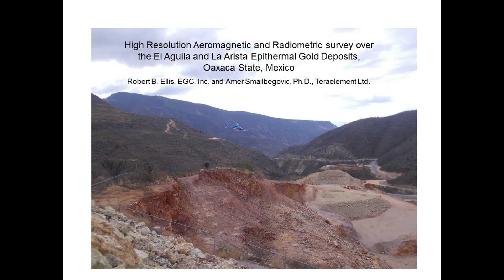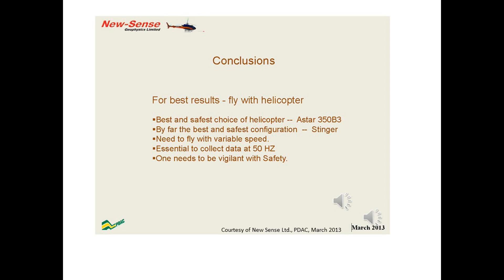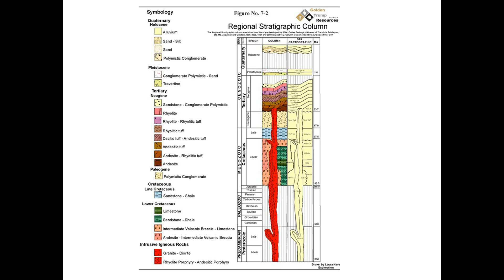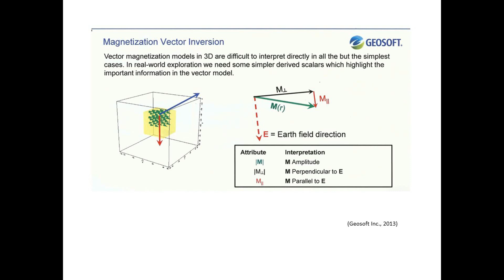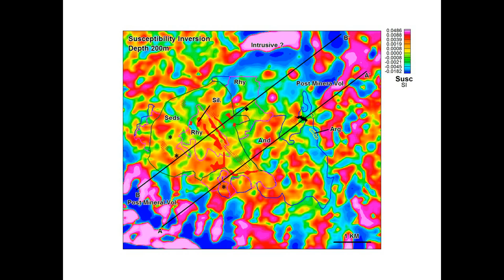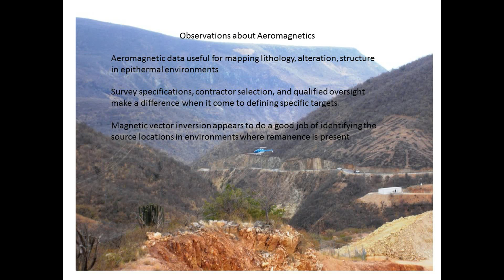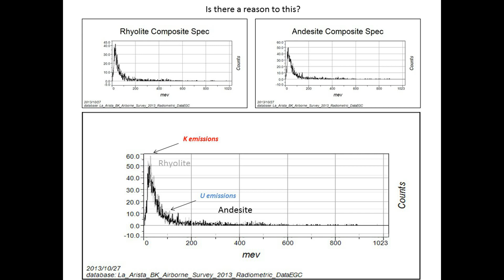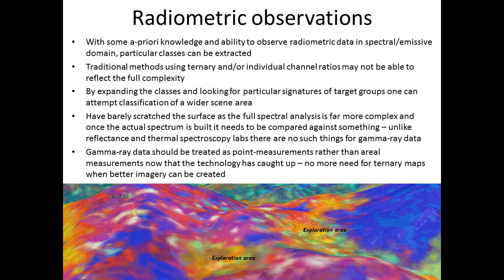11- Magnetic & Radiometric Data, Epithermal Au Deposits, Mexico- R. Ellis & A. Smailbegovic, 2013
Using a high resolution aeromagnetic and radiometric survey to map structure, lithology, and alteration over the El Aguila and La Arista epithermal gold deposits. Performing principle component analysis on radiometric data to create more geologically realistic and accurate geology maps.

The first talk about magnetic data (Robert Ellis; ECG. Inc.) segues into the second talk about radiometric data (Amer Smailbegovic; Taraelement Ltd.).

Presented at the Great Basin & Western Cordillera Mining Geophysics Symposium, Elko, NV, 2013.